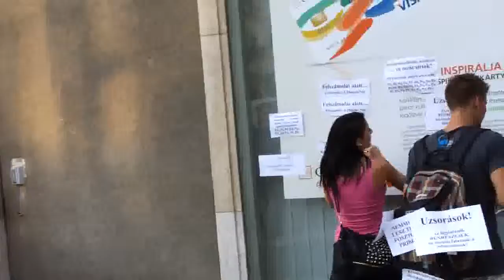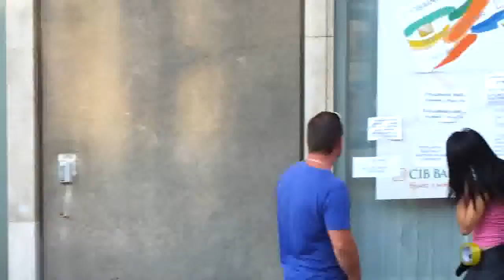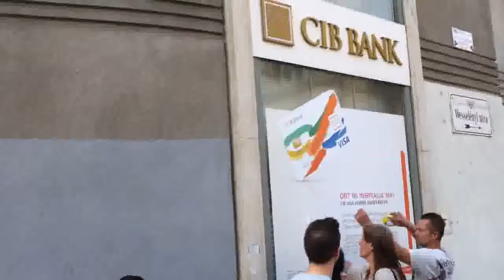26/25 2013.09.06 Orbán éhségsztrájk - bankgyalázás